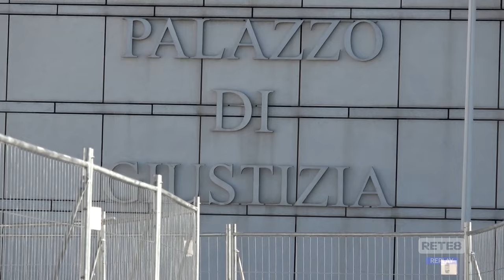Pescara – Quattro arresti per bancarotta e autoriciclaggio